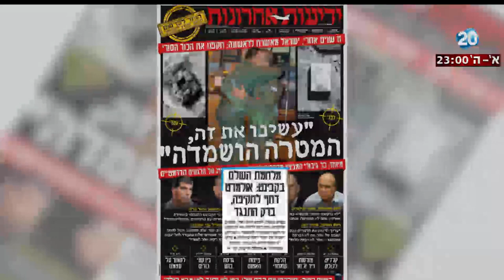היום הזה - ליברמן: "מתחרט שאישרתי לצנזורה לפרסם את תקיפת הכור הסורי"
אלוף במיל' עמוס ידלין - לשעבר ראש אמ"ן